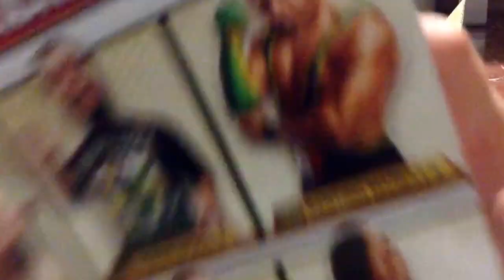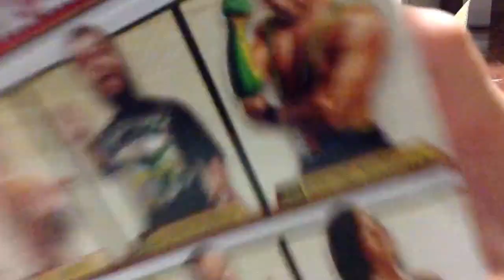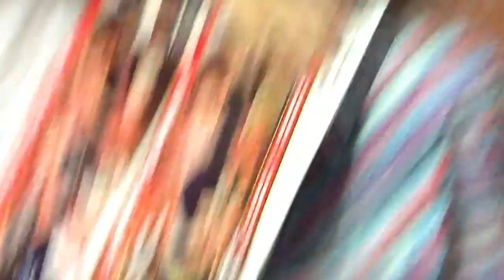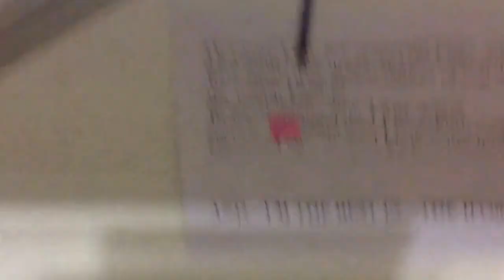"MY ACTION FIGURES WWE" puntata 2 [ITA]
Puntata 2 della mia rubrica